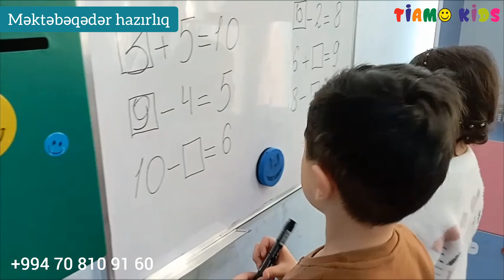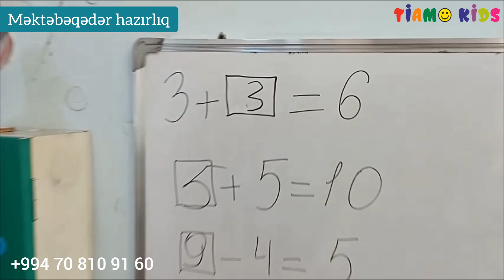Məktəbəqədər hazırlıq.Riyaziyyat dərsi.TİAMO Kids Dahi Uşaqlar Mərkəzi.